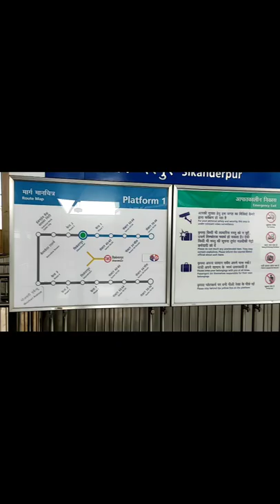Rapid metro rail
Rapid metro
Delhi metro
Gurugram metro
Gurgaon metro
Haryana metro
Cyber city metro
Cyber hub metro station
Delhi ncr

Gurugram shorts video
Gurgaon shorts video
Gurugram youtube shorts
Gurgaon youtube shorts
Cyber hub night view short
Cyber hub night view shorts

Short, shorts, youtube short, YouTube shorts

Gautam vlogs, Gautam blogs, delhi vlogs, metro blogs

Gurugram vlogs
Haryana vlogs
Gurugram blog
Cyber city vlogs
Vlogger
Blogger